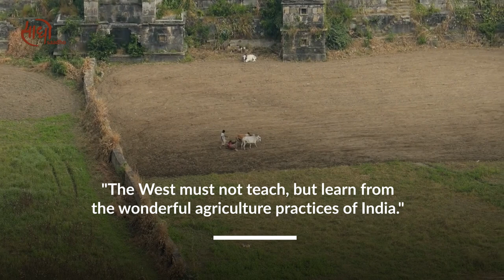Sone Ki Chidiya | Dharti Pukare | Trailer | Sri Anish | Saadho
I feel a sense of deep gratitude and joy while sharing with you, the trailer of our upcoming web series, ‘Sone Ki Chidiya’. A 9 part series about India’s glorious past, some key lessons & stories, and the path ahead for an awakened future. It has been a dream to take these stories and learnings to every Indian and deeply realize the privilege of being born here.

We are excited to release the 2nd episode - 'Dharti Pukare' of our web-series 'Sone Ki Chidiya' on Baisakhi - 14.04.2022.

Looking forward to your support in spreading this movement forward